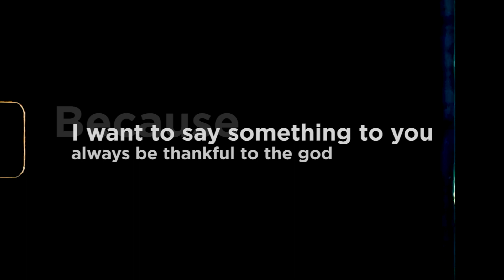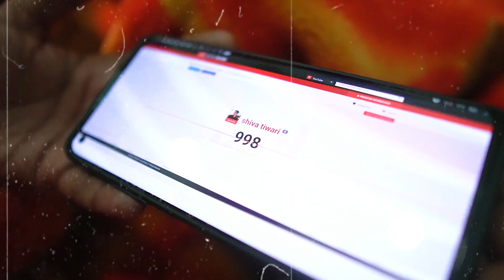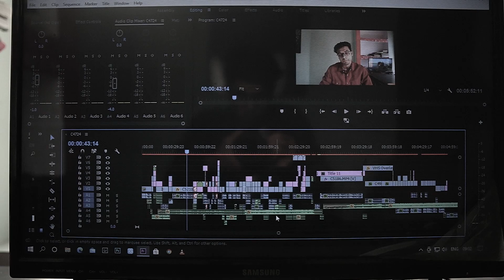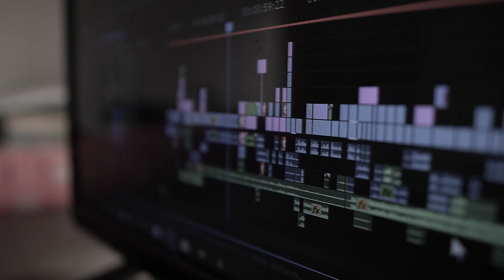Vrindavan : The Holy City ( My Experience)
Few days ago we went on a trip to Vrindavan and this is my experience.
Note : Bandaro se savdhaan rhe

MY EQUIPMENTS

MOBILE CAMERA LENS
ND FILTER
SHOTGUN MIC
CAMERA BAG